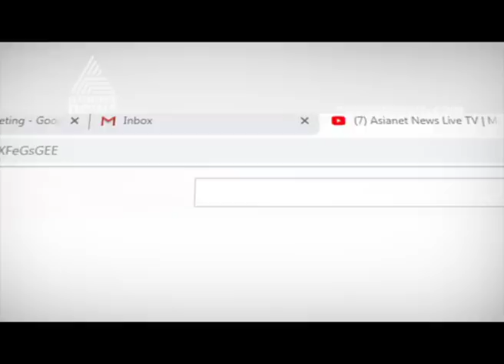"Including the excluding" Sudharak Olwe's Photography exhibition